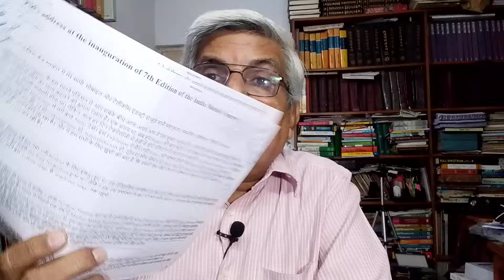603.ચીની કંપનીઓ માટે ભારતના દરવાજા ઉઘાડા મૂક્યા પછી વિશ્વ મોબાઈલ માર્કેટમાં અગ્રેસર હોવાનો દાવો ?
603.ચીની કંપનીઓ માટે ભારતના દરવાજા ઉઘાડા મૂક્યા પછી વિશ્વ મોબાઈલ માર્કેટમાં અગ્રેસર હોવાનો દાવો કેટલો યોગ્ય લેખાશે? સીધું ને સટ્ટ: ડૉ.હરિ દેસાઈ.